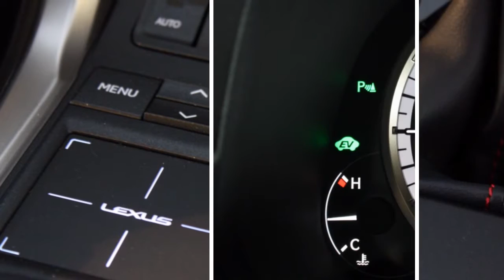Lexus NX 300h F Sport Line Sunroof, Premium Navigatie, Elektrische achterklep